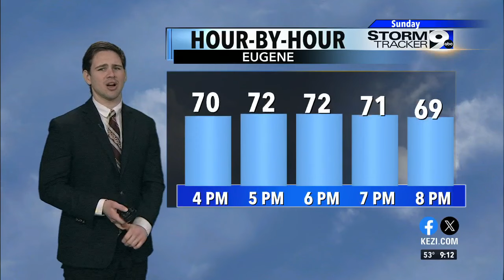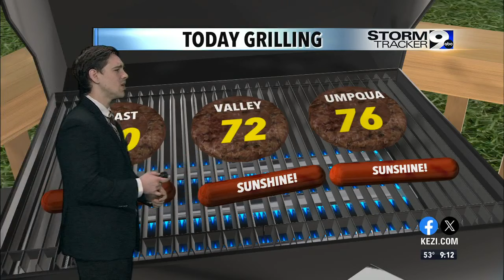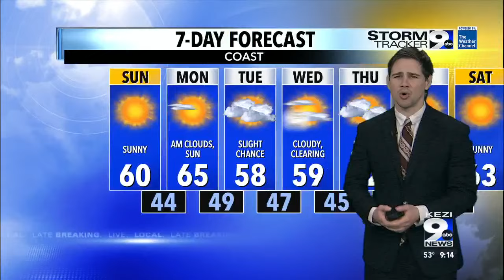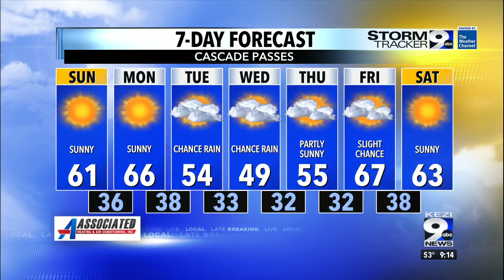May 25 morning weathercast: warmer and sunnier to start the new week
A two day warming and drying trend will make Sunday and Monday ideal for outside recreation. The sun will be shining all day and temps will peak in the mid to high 70's on Monday.